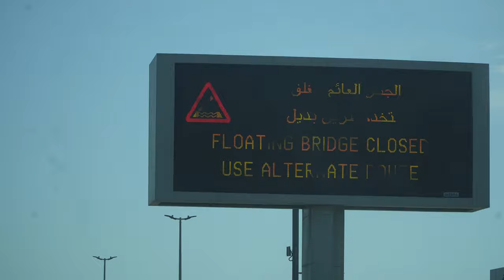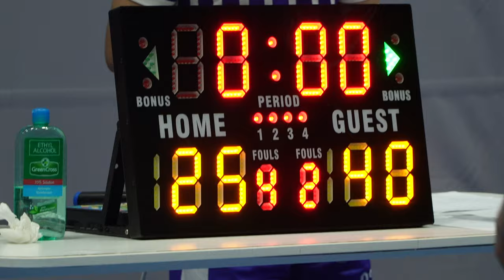Hoop Mountain Dubai: All-Access Vol V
HMD Family, welcome to ALL ACCESS! Follow the journey from the inside as we continue to grow!

@hoopmountaindxb on all social platforms

Hoopmountain.ae online